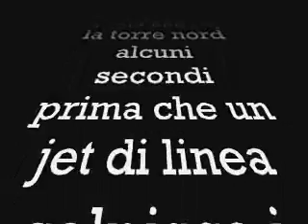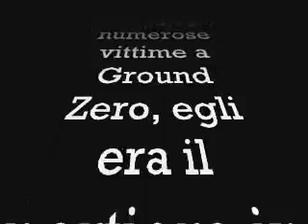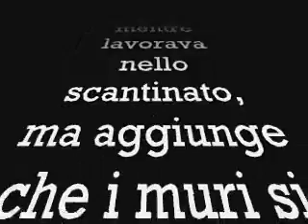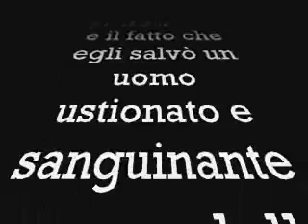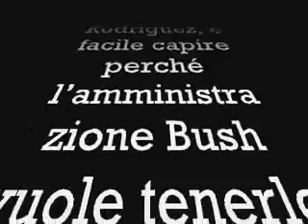OCCULTO DAL GOVERNO - 11 Settembre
Verità scomode sull'11 settembre, prove scientifiche confermano una seconda realtà.